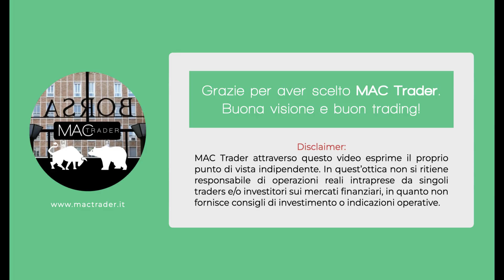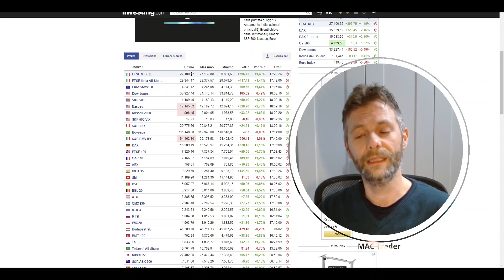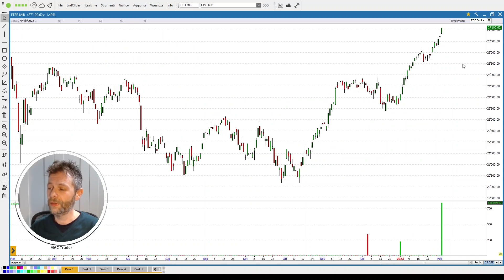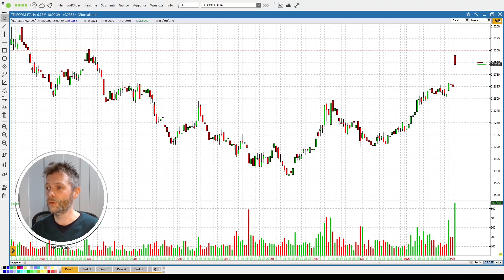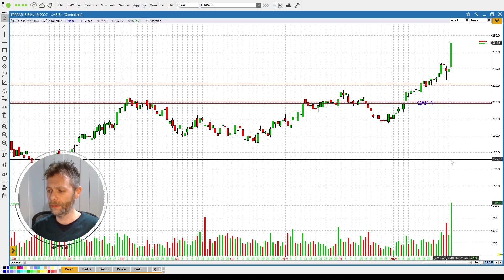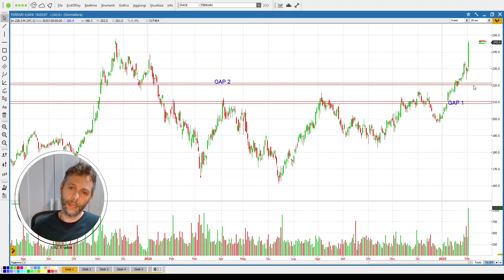Commento alla seduta del 2 febbraio: MERCATI ANCORA AL RIALZO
Altra seduta di rialzi a piazza Affari che sfonda quota 27.000 punti.
Le banche centrali si sono pronunciate: l'inflazione è sempre da combattere ma per la prima volta Powell parla di disinflazione, mentre Lagarde è parsa più possibilista.
Proviamo ad inquadrare il movimento del mercato fornendo alcuni spunti di riflessione.

1) accedi al canale telegram ad accesso libero per vedere tutto ciò che abbiamo segnalato per ogni seduta di borsa 📊📈📉

Segnali di Trading:

1) BASIC (azioni operatività limitata)
2) BOND (trading su BTP)
3) PREMIUM (azioni, indici, materie prime, long short. Senza limiti)
4) TS (trading System su azioni italiane e americane)
5) REALTIME tutte le segnalazioni del canale free MA IN TEMPO REALE.